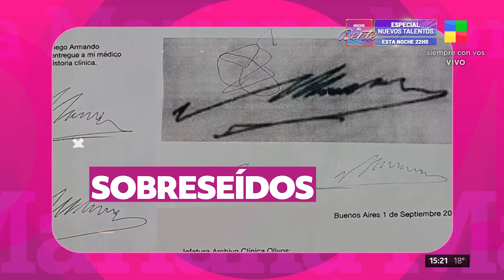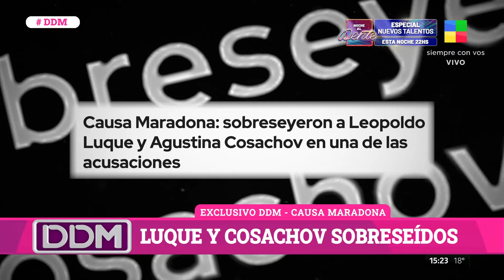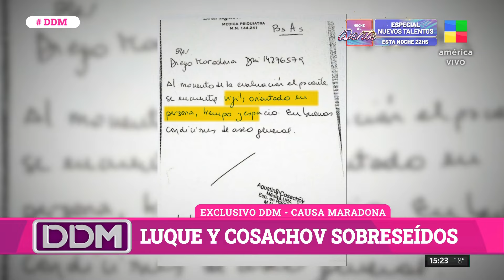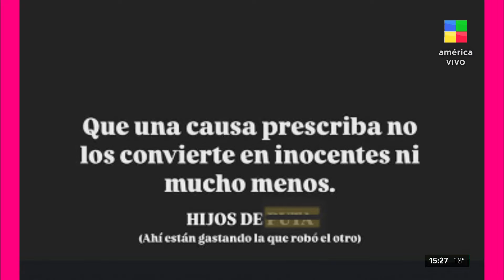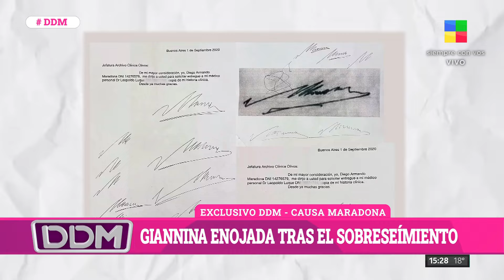📢 Cómo afecta el sobreseimiento de LUQUE y COSACHOV a la CAUSA MARADONA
Cómo afecta el sobreseimiento de LUQUE y COSACHOV en la CAUSA MARADONA

Tras el sobreseimiento de los médicos de Diego Maradona, estalló la polémica: el enojo de Gianinna y la presunta falsificación de la firma del exfutbolista.